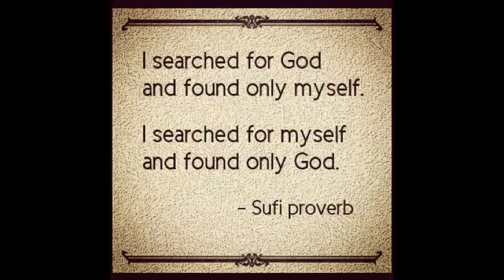جسے سب سے کم جنت ملے گی۔ پروفیسر ڈاکٹر مقصود الہیٰ نقشبندی مدطلہ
جسے سب کم جنت ملے گی۔ پروفیسر ڈاکٹر مقصود الہیٰ نقشبندی مدطلہ